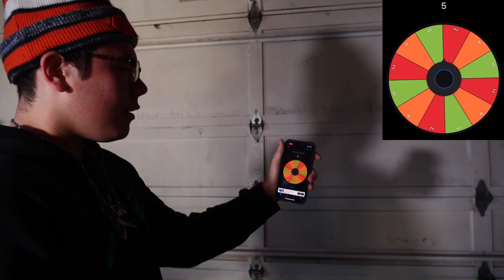$1,987 GAME OF CUP PONG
IN TODAYS VIDEO, we played cup pong. An extreme version with dares everytime the other team makes a cup. Each team had a chance to win money competing in this game , they put their health and pride on the line for this. As always hope you all enjoy!